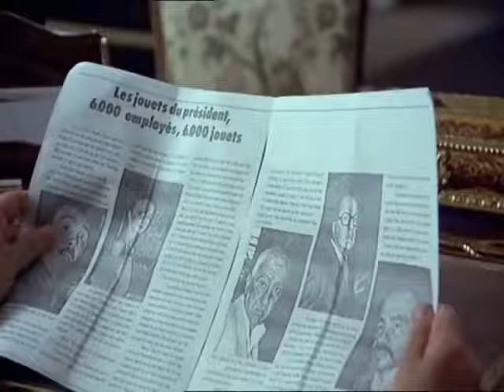Фрагмент драмы "Игрушка" (1976)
Ничего не напоминает? Не наводит на размышления?
Выбор определяет дальнейший путь каждого участника взаимоотношений.
«Мы — не рабы, рабы немы!»